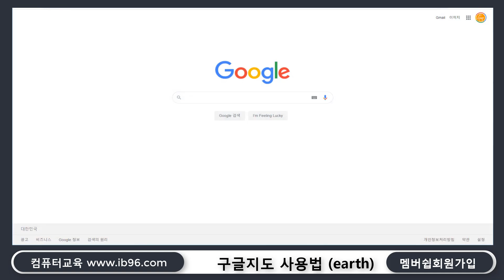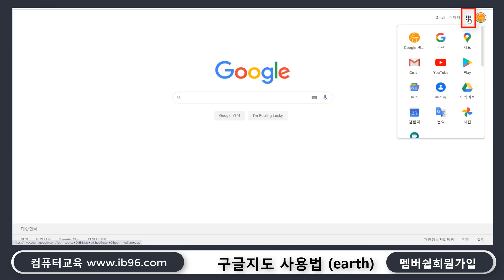구글어스 사용법 내가 가보고 싶은곳을 3D 로 체험해보세요( Google Earth)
감사합니다